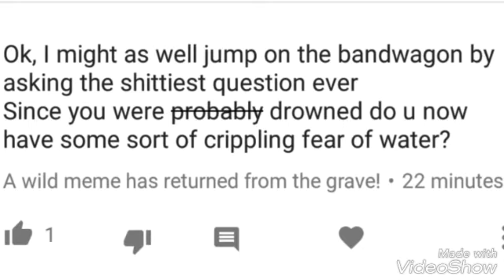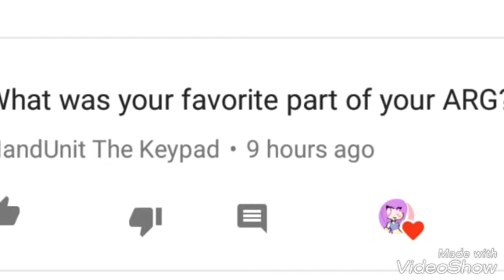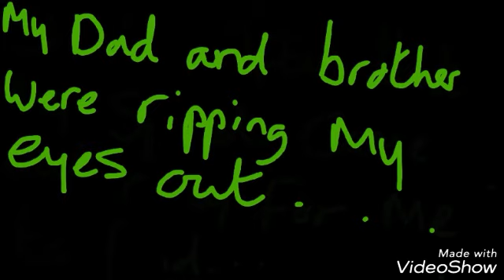Ask Ben_Drowned! Part 1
leave more questions in the comments!